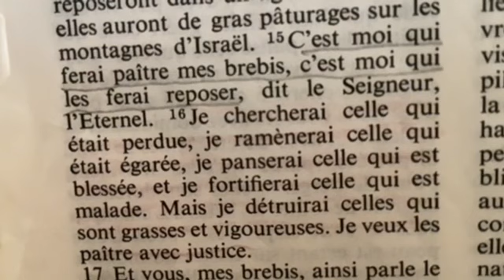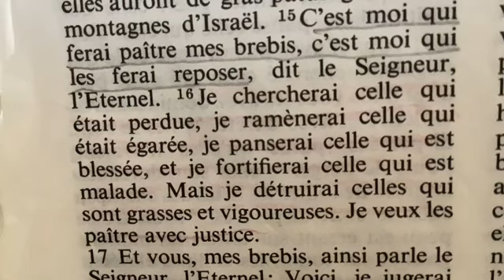Le Reflet de ton Visage dans le Miroir/ Jacques 1:21-23